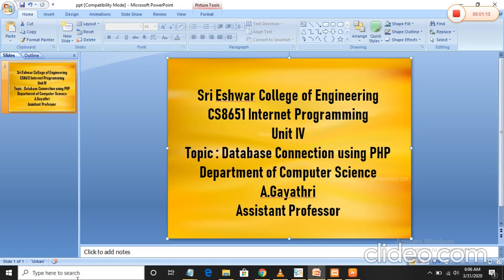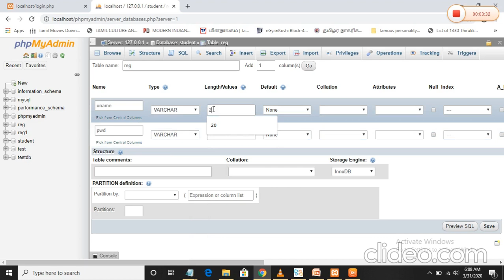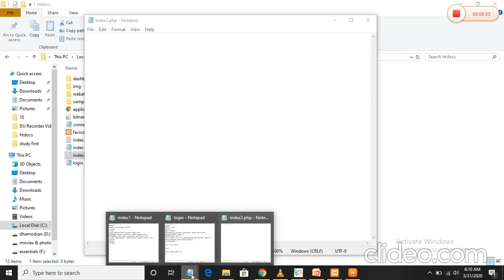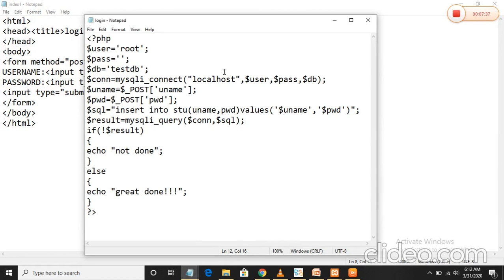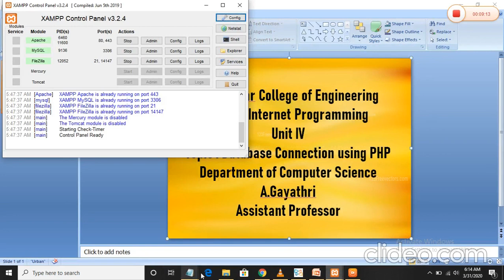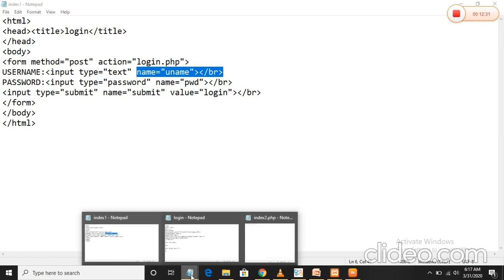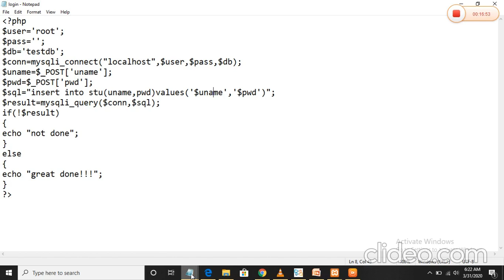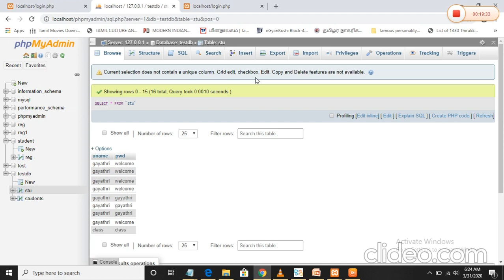create a database connect to mysql with php in xampp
How to: Install XAMPP on Windows on YouTube